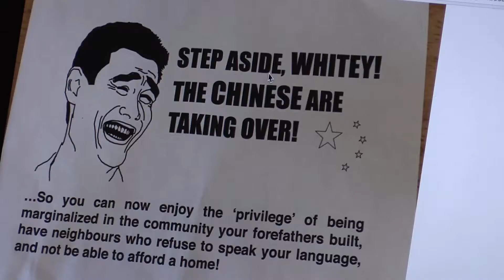Richmond religious leaders target racist flyers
Rev. Victor Kim and several other members of Richmond's religious community will hold a meeting this week to address the distribution of pamphlets that blame some of that city's visible minorities for some problems that Kim says deserve discussion in a different context.